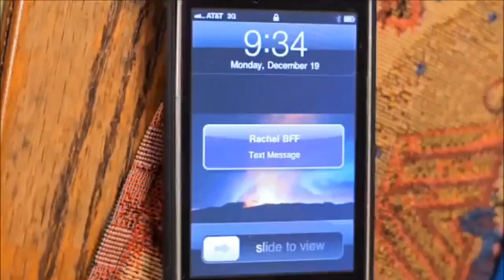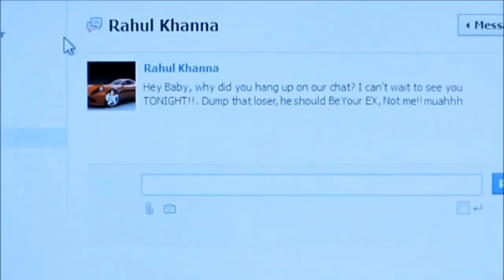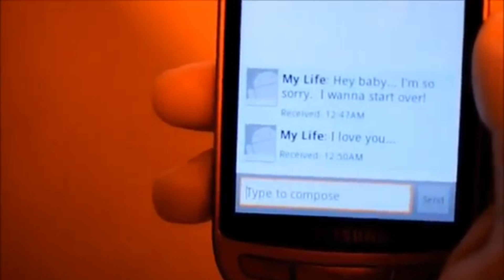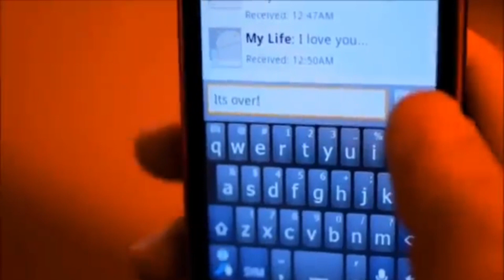Ma Dase Wedana (මා දෑසේ වේදනා) | Shihan Mihiranga (Remake) | Cover by Nisitha Niroshan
Presenting my new cover song for "Ma Dase Wedana" (මා දෑසේ වේදනා) by Shihan Mihiranga (Remake version). Hope you enjoyed. :)

Special Thanks to Ravidu Iroshan